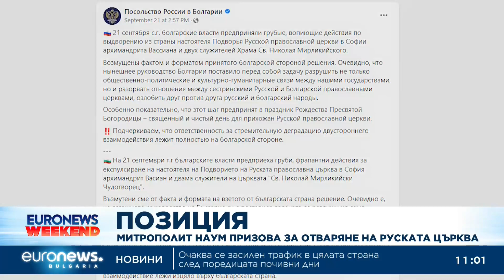Митрополит Наум:Руската църква в София е собственост на България и трябва да бъде отворена незабавно